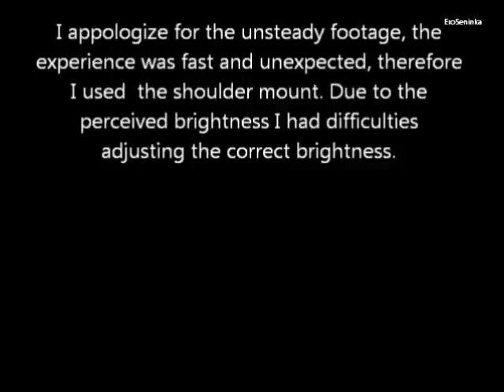EroSeninka Skywatch #3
*I own this work EroSeninka*

Welcome to another skyfishing event. This time I captured a flying object that suddenly came into my FOV (field of view) and I didn't have time to mount my devices on the tripod in time. So I just went for it. The object was not a satellite, ISS or an airplane. It was quite bright and moved at a contant speed. It seemed to slightly change course over the event. The size was about a thumb nail at arms length and the altitude was approximately anywhere between 50 to 200 meters. It is possible that there was an EM interference changing the time in my recording device. Enjoy.

For more information have a look here:

- The Disclosure Project
- CSETI
- The Orion Project
- ECETI
- Mission Rahma

Insulting & immature etc comments will be deleted -- Respect